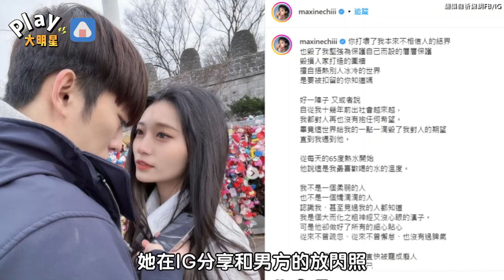祈錦鈅放閃遭酸民怒退追蹤！ 霸氣回嗆「7個字」被讚爆